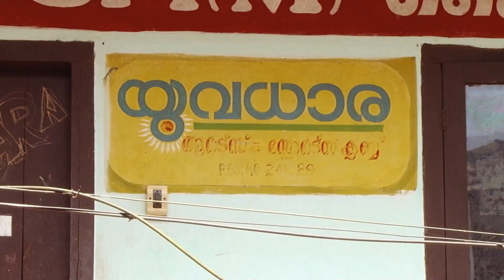MAVELI VAMANAN PKG │Reporter Live